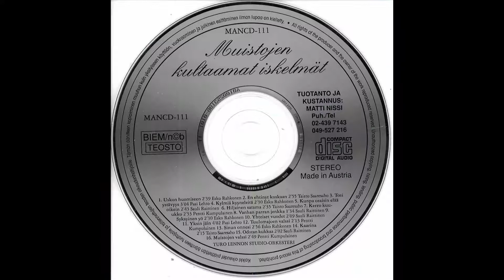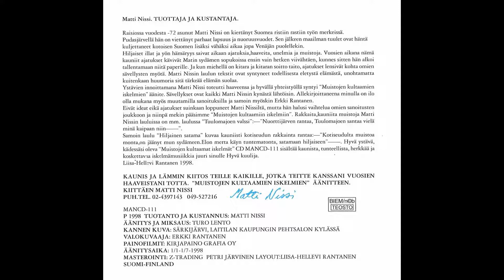Taisto Saaresaho - Kaarina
Levyltä "Muistojen kultaamat iskelmät". Julkaistu vuonna 1998.

Sävellys: Matti Nissi
Sanoitus: Liisa-Hellevi Rantanen
Sovitus: Turo Lento
Tuotanto ja kustannus: Matti Nissi
Äänitys ja miksaus: Turo Lento
Yhtye: Turo Lennon studio-orkesteri (Turo Lento, Ville Mäkimattila, Tuomas Sointula)
Kannen kuva: Särkijärvi, Laitilan kaupungin Pehtsalon kylässä
Valokuvaaja: Erkki Rantanen
Painofilmit: Kirjapaino Grafia Oy
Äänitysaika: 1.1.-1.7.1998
Masterointi: Z-Trading Petri Järvinen
Layout: Liisa-Hellevi Rantanen
Videon valokuvat: Erkki ja Liisa-Hellevi Rantasen arkistoista